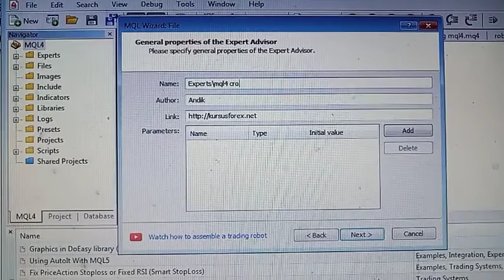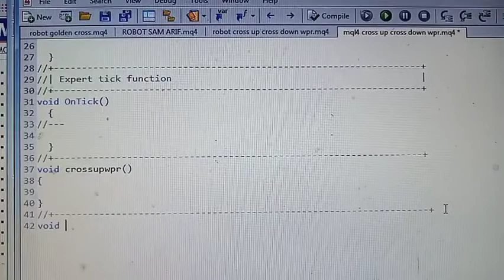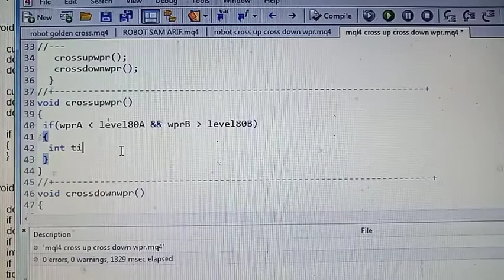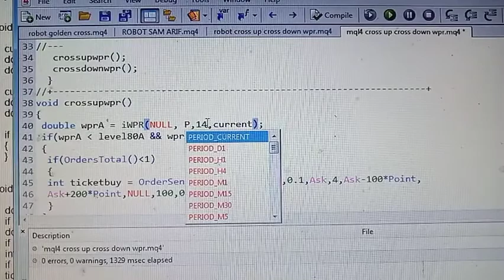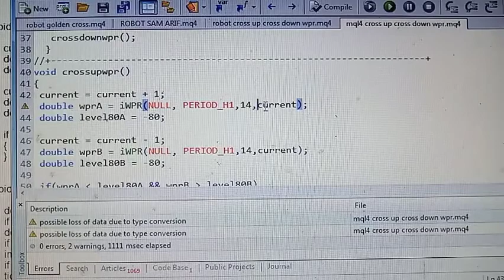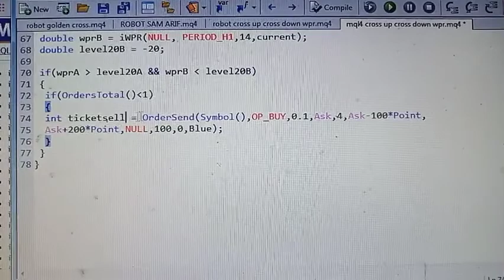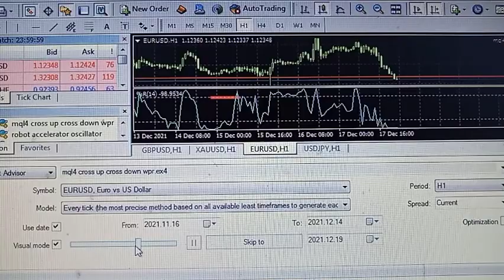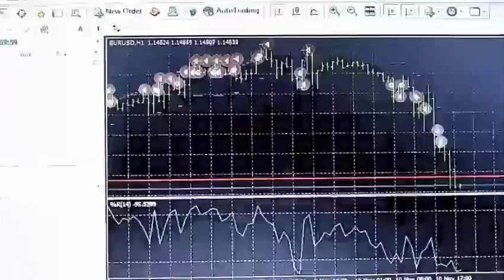MQL4 Cross Up Williams Percent Range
Anda ingin tahu coding mql4 cross up williams percent range dan cross down wpr? tonton video ini sampai selesai.

Terima kasih Anda sudah klik dan melihat video belajar menulis script mql4 indikator forex Williams percent range cross up dari bawah ke atas garis level -80 sampai selesai, semoga bermanfaat.